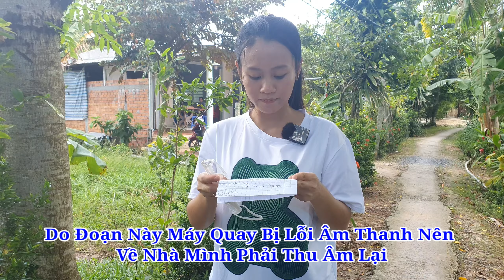NVT - Cần Lắm Những MTQ Hỗ Trợ Hoàn Cảnh Quá Khó Khăn Tại Xã Tân Hưng, Cái Bè, Tiền Giang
Như đã thông báo với mọi người hôm nay ngày 19/8 mình đến nhà cô 3 Lợi trao số tiền quyên góp được từ ngày 16 đến nay được tổng cộng: 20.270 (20 triệu 270 ngàn). Mình xin bù vào 1.730 (1 triệu 730 ngàn) cho tròn 22 triệu.
  Danh sách mình xin để bên dưới, mình cũng cảm ơn tất cả mọi người đã trao cho mình niềm tin để làm nhịp cầu nối với gia đình! Những mạnh thường quân muốn tiếp tục hỗ trợ gia đình có thể gửi trực tiếp số tiền vào tài khoản của gia đình: 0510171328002 Ngân hàng MB Bank, chủ tài khoản Trần Thị Cẩm Tiên.
  Đây là lần đầu tiên mình đứng ra quyên góp vì cái duyên là bạn học cũ của Tiên, nên có gì sơ xót mong quý cô chú anh chị bỏ qua cho. Dưới đây là danh sách các mạnh thường quân trong đợt quyên góp vừa rồi:
Tiền Quyền Góp Đợt 2 16/8 - 19/8: tổng 20.270
1. Bạn Nguyễn Tấn Khải    500
2. Bạn học Lan Hương và gia đình    800
3. MTQ Võ Ánh Nguyệt     1 triệu
4. Nghệ Sĩ Đặng Kiều My     300
5. Nghệ Sĩ Kim Thuy      300
6. Anh Hoài Nhạc Lễ     200
7. MTQ Đỗ Văn Điền      2 triệu
8. Bạn Nguyễn Thanh Hoàng     100
9. Kênh Youtube Tuyết Nhi Organ     300
10. Bạn Bùi Thị Thanh Lộc (Fb Bé Út Bùi)     1 triệu
11. Kênh Youtube Huỳnh Lê     500
12. Tiệm tóc Tuyền Tuyền      200
13. Nghệ sĩ Võ Hồng Thắm      300
14. Bạn học Nhựt Minh       300
15. Bạn học Cẩm Tiên      200
16. MTQ chuyển tiền với nội dung: chuyển tiền giúp bạn Tiên, chúc Vũ Tuấn luôn mạnh khỏe giúp được nhiều người       200
17. Bạn học Phan Thị Ngọc Huỳnh      300
18. Bạn Huỳnh Thị Ánh Ngọc       300
19. Bạn Lê Đình Nghi       50
20. Gia đình Dì Út Tiến (Mỹ Long)       500
21. Tiệm Spa Thúy An       200
22. Ca sĩ Dương Hồng Loan      1 triệu
23. Bạn Trần Ngọc Dung        100
24. MTQ chuyển khoản với nội dung: nhờ anh chuyển tới chị, chúc chị sớm khỏe bệnh      500
25. Bạn Nguyễn Thị Thanh Thảo ( Fb Bé Miuu)       100
26. Team Youtube Hoàng Kiên Cường       500
27. Bạn học Trương Trần Anh Thư        500
28. Bạn Phan Minh Tùng       100
29. Bạn Thúy An       100
30. 2 bạn Nguyễn Yên Bình - Huỳnh Tuấn Khải       100
31. Bạn Phương Bình       100
32. Bạn Anh Thư      200
33. MTQ chuyển khoản với nội dung: Ủng hộ bạn Tiên            300
34. Cậu mợ 5 Lợi         1 triệu
35. Dì 6 Đẹp         100
36. Dì 6 Sương         50
37. Cậu 7 Thái Vựa Gạo         50
38. Dì 2 (Anh Long)        20
39. Bạn Trần Thị Kim Nhi (Thanh Mỹ)      500
40. Chị Trân Nguyễn ở Mỹ      5 triệu
41. Bạn Hữu Lợi chủ phòng Gym Chất Việt        200
42. Gia đình bạn Vinh - Cẩm Linh       100
43. Bạn học Đào Ngọc Hoài       200
44. Bạn có tên Fb Yến Nhi      100
Kênh chính thức của Nguyễn Vũ Tuấn❤❤